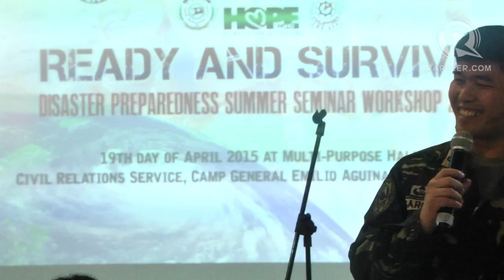PART 10 DISASTER PREPAREDNESS SUMMER WORKSHOP